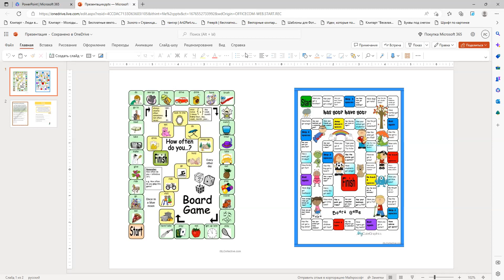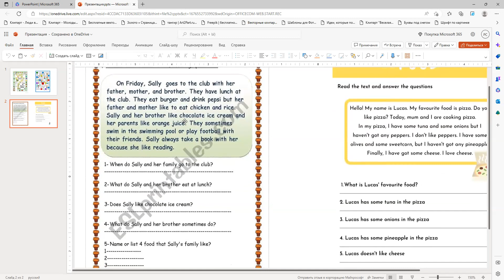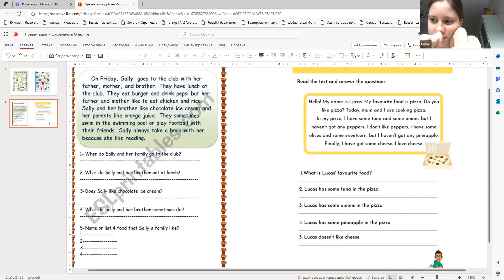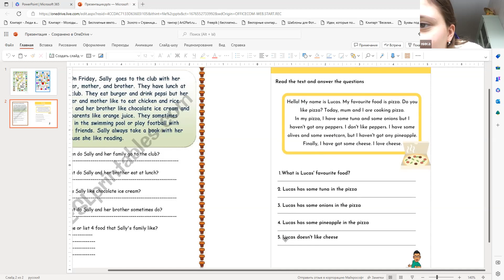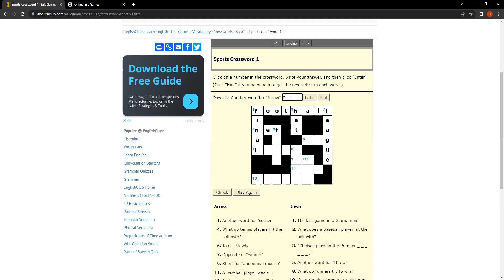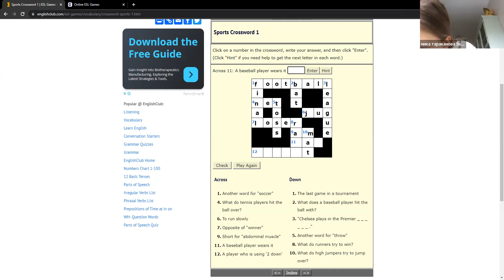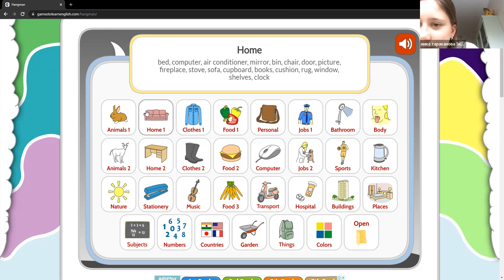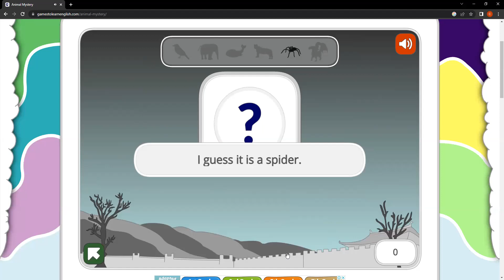Читаем сказки ▶ Чтение на иврите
Читаем сказки

🐜 О чём мечтает перед сном Дуби-Дов

 🐜 К сказке будет много слов и инструкция по рисованию.

 🚀 Кто хочет читать первый, приходите пораньше.

 Приходите, места всем хватит.‼️